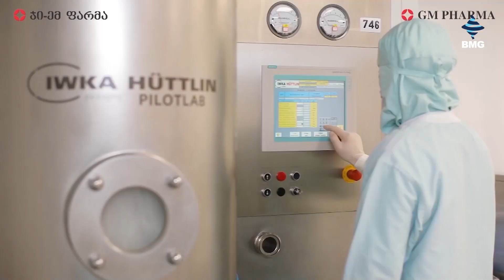Weekly Business News & Outlook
🔹"Lopota" To Offer A New 80-Room Hotel To Its Guests From June 1;
🔹Hotel Load To Increase Upto 90% This Year - "Gori Inn";
🔹"Bekauri Art" Plans To Build The Second Enterprise;
🔹"Signagi Glamping" Plans To Set Up Entertainment Space;
🔹"Gianiani" Was Exported To Holland And Great Britain;
🔹"Chirchkhela" Plans To Export Georgian Dried Fruit Abroad;
🔹"Kutaisi Inn" Plans To Add Pool This Winter;
🔹Vegan Cafe “Plantastic Kitchen” Was Opened In Tbilisi;

➡️Natia Taktakishvili - BMG Reporter;